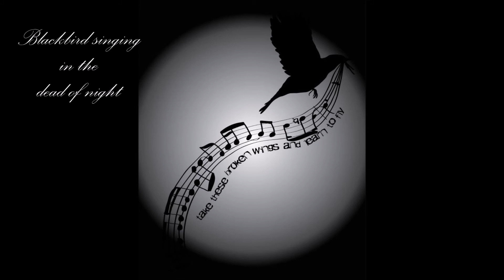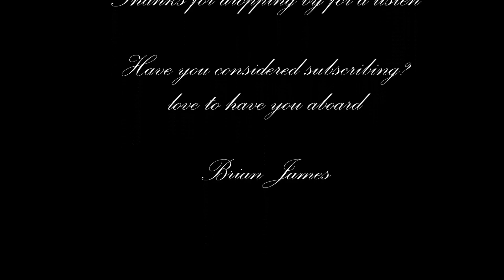Blackbird, a Vocal Cover & Lyrics on a Beatles classic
Written by McCartney and Lennon, Blackbird was one of many hits included in the Beatles 1968 album (often referred to as the White Album). Over 2 dozen different profession covers of Blackbird can be found, and the song and the music still sounds as good as it did on its debut.  This is my just for fun cover on one of my favorite oldies.. hope you enjoy... Toot if you like!

No claims of ownership made of the photos or images. Performed as not for profit or gain, but a personal experience, comment, and educational purposes and the enlightenment to the original artist and performance. All that I can claim ownership of is the primary vocals of this cover. If you like this song, please continue to support the original artist and their talents which brought us here to begin with.